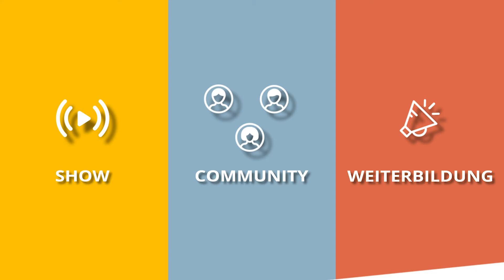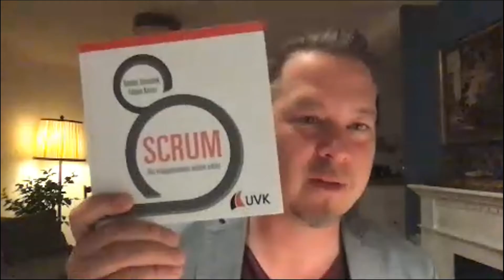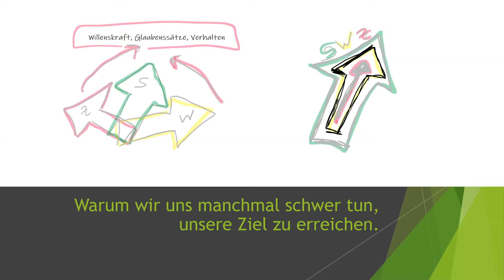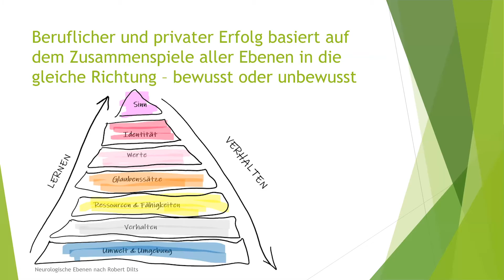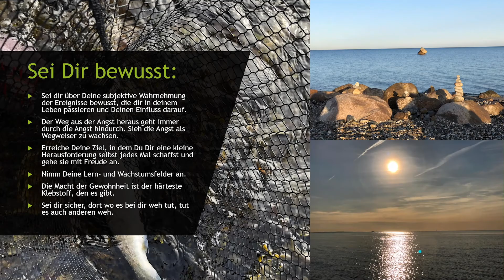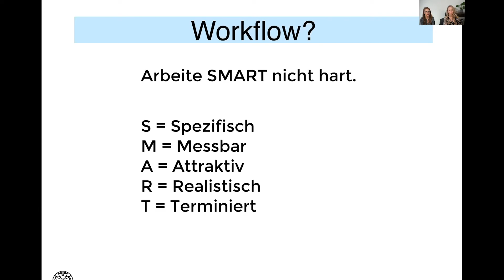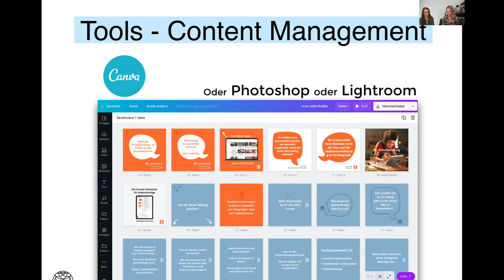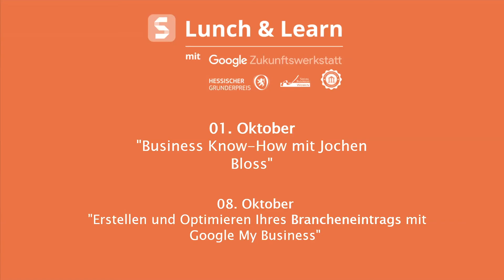Workflow und Softskills - schnell und effizient Arbeiten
Mit passendem Workflow & Softskills deine Arbeit verbessern – unsere Experten verraten, wie es geht:

00:00:00 Intro

00:02:32 Thomas Köneke: "Gekonnte Workflow-Optimierung":
Wie wir Systeme und Prozesse in unserem Business denken und effektiv implementieren - das Prozess Interview

00:02:14 Jochen Bloß "Hot Seat Coaching":
Erlebe Business Coaching mit unserem Soforthelfer Headcoach Jochen Bloß und Gülden als Coachee

00:44:04 Sandra Maier "Werte als Wegweiser":
Wie deine eigenen Werte dir den Weg zeigen und weshalb Selbstkenntnis im heutigen Zeitalter ein Schlüsselfaktor für deine berufliche Ausrichtung ist.

01:09:08 Lina Bondar "Dein Workflow für Social Media":
Lina zeigt euch eine Auswahl an effektiven Workflow Techniken und Tools, als auch Tipps für mehr Freude an Social Media.

Die digitale Show für Selbstständige, präsentiert von Soforthelfer.org, einer Initiative von Youth Business International, Google.org und KIZ SINNOVA.